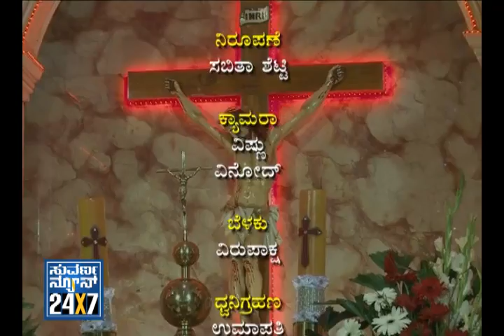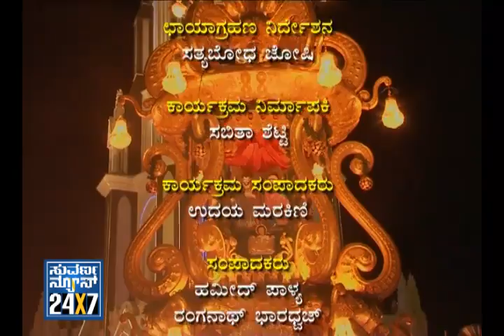Seg _ 3 - Suhasini - 25 Dec 12 - Suvarna News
Suvarna News 24X7 -Suhasini .This is a special program dedicated to women. Several issues related to females are discussed and also clothing fitness,lifestyle ,achievement are shown...